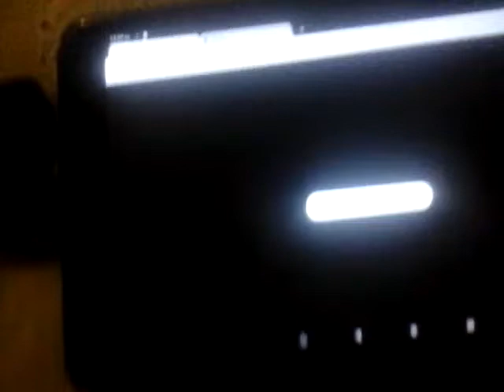WPUB-FM 94.3 Camden, South Carolina Saturday, May 29, 1993 Top of the Hour Radio Station Ident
WPUB-FM 94.3 Camden, South Carolina Saturday, May 29, 1993 Top of the Hour Radio Station Identification.